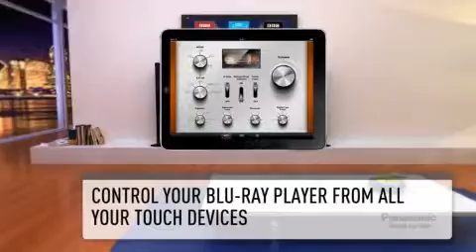Panasonic BTT490 - 3D Blu-ray Home Cinema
Based on the phenomenal MASH noise shaping technology used for many years in Panasonic products, the Anti-Jitter Digital Amplifier markedly reduces jitter and distortion that can affect audio clarity, producing pure brilliant sound. The result is high quality sound with a full surround effect that rivals that of a real home cinema system.